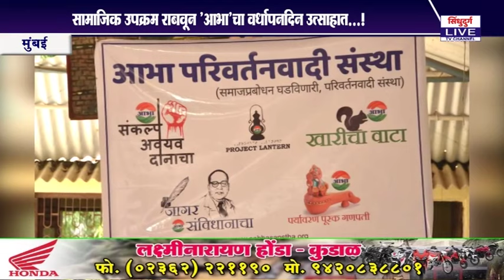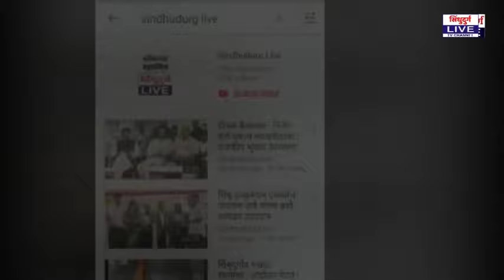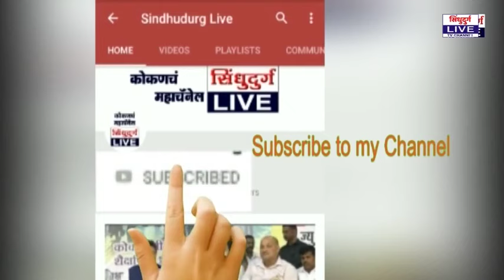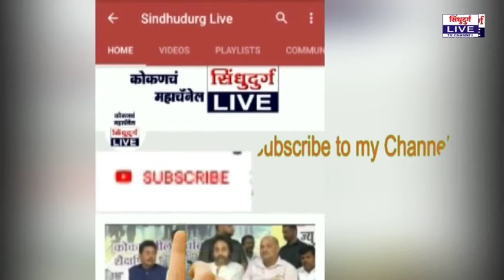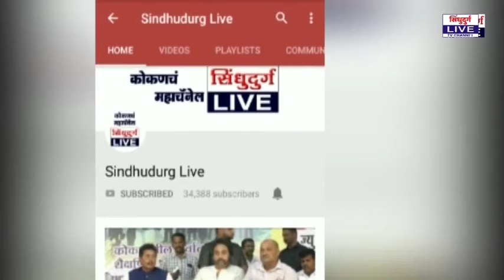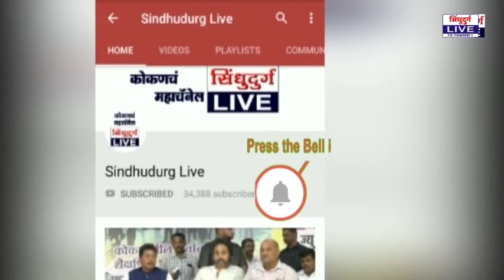Sindhudurg Live 13.11.2019 Bulletin